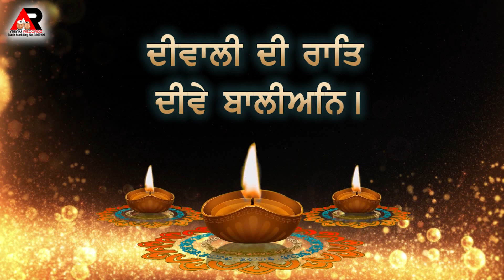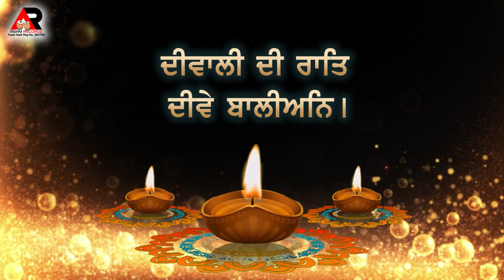Diwali Di Raat Dive Balian - Bhai Baljit Singh Batala - New Kirtan - Diwali Shabad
🎧 Latest Shabad Gurbani 2023 Shabad Kirtan
🎵Project Details:
🔊Shabad: Diwali Di Raat Dive Balian -

👳‍♀️Artist: Ragi  Baljit Singh Batala
🎹 Lyrics: TRADITIONAL (GURU GRANTH SAHIB)
🎬Video : Ekam Production
🌍Poster : Ekam Production
📽️ Director : Jagdeep Singh Deep
📱 Company Mobile Phone